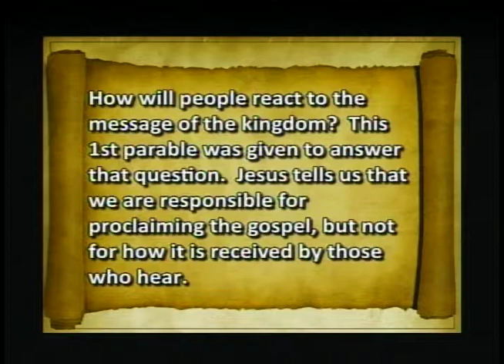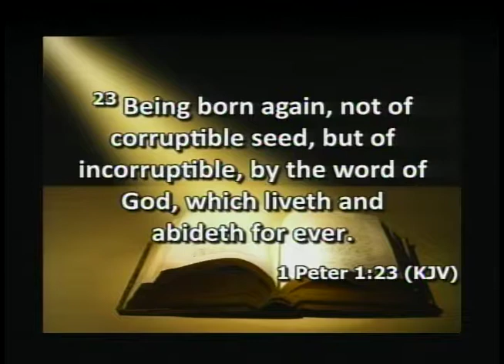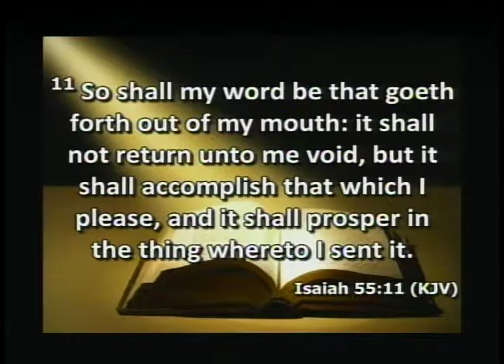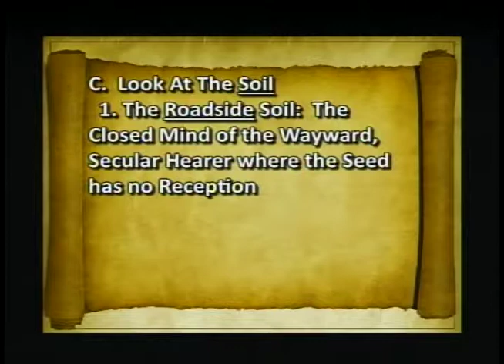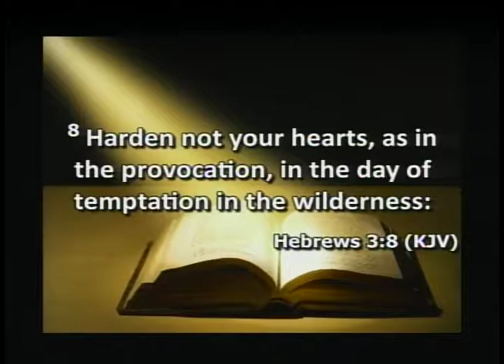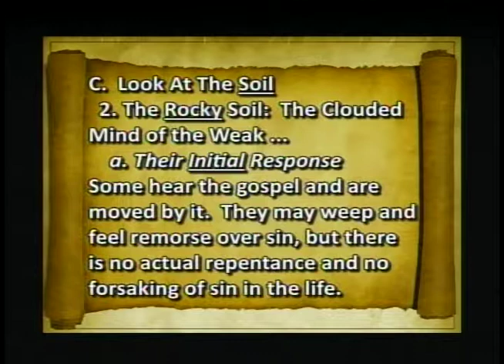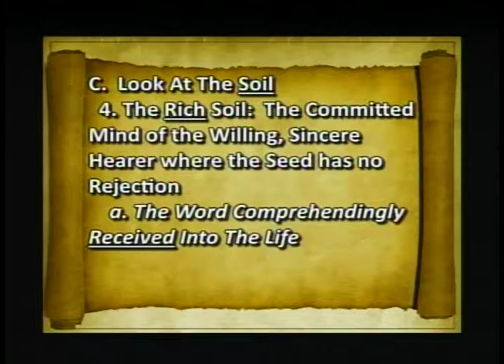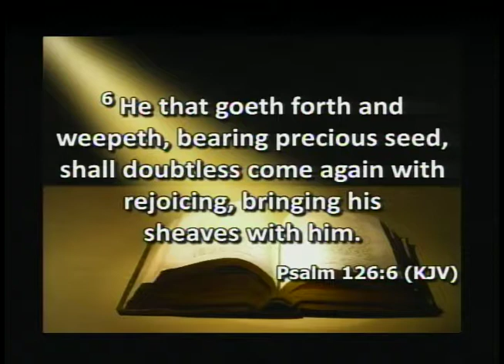September 3, 2017 "The Parable of the Sower"